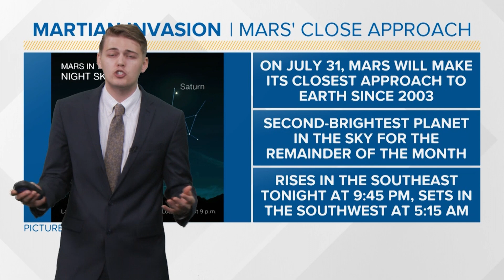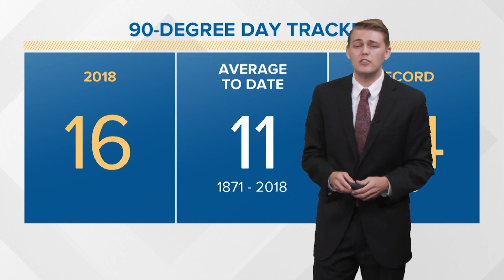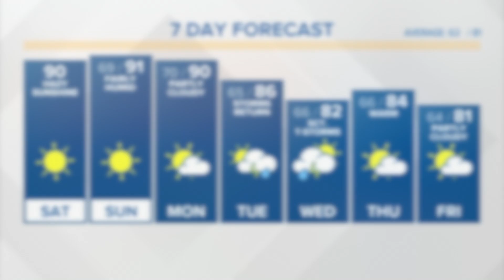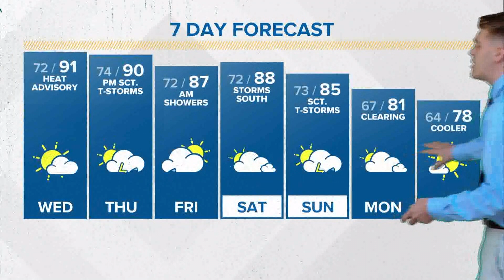Student Meteorologist James Scott Reel 2019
Full Weather #1: 1:48
Full Weather #2: 4:41
Traffic: 7:03

Class of 2019 meteorology major at North Carolina State University
Completed internship at KARE 11 in Minneapolis, MN (Summer 2018)
Touched up reel at WAVY-TV in Hampton Roads, VA (Spring 2019)